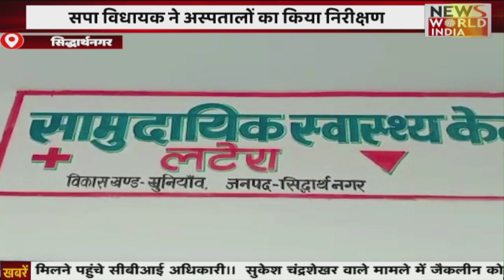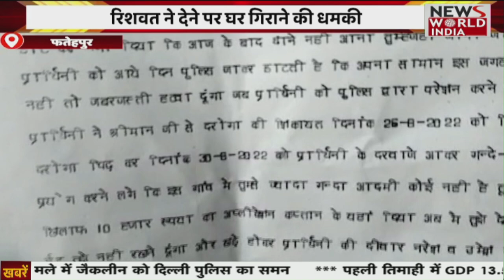Top 15 Headlines: हिंदी समाचार बुलेटिन। शाम तक की खबरें | Breaking News । News World India